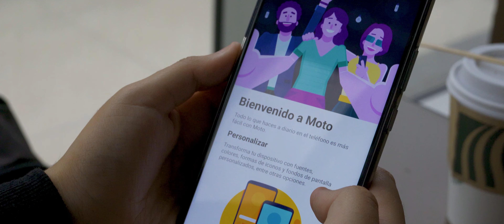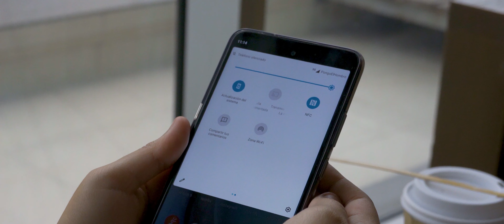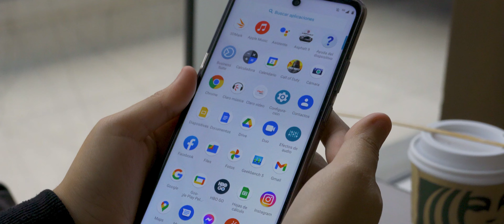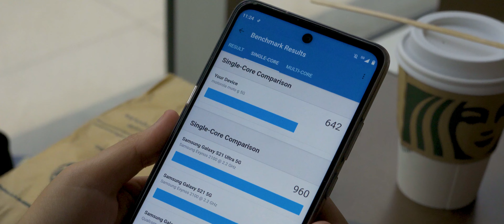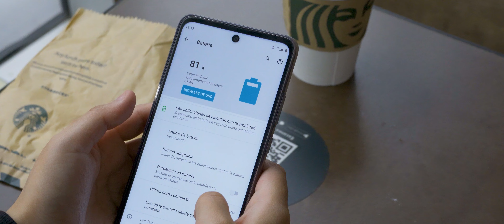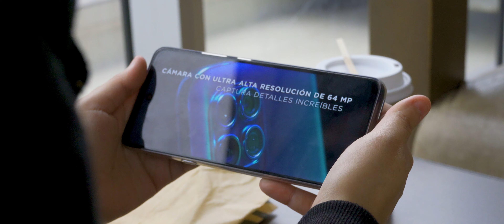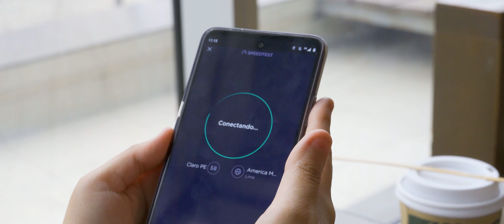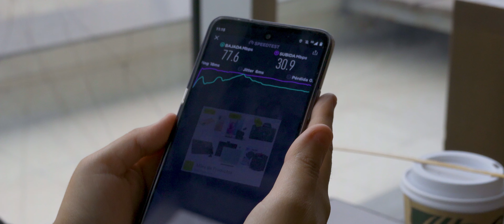Moto G5G, mejor de lo esperado - Review en Español